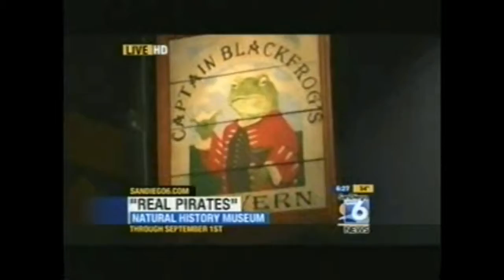Mason on the CW6 News at the San Diego Natural History Museum Pirate Exhibit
This was Mason's official news debut on the CW6 News in Feb. 2014. He was 4 years old and when the bright light turned on to film the live segment, he was the quietest he had ever been. ;D Unfortunately we didn't get the whole segment recorded but I am thankful to have these short clips because he has grown so much since this first segment. He loved the Pirate exhibit and we made sure to go back again before it left!